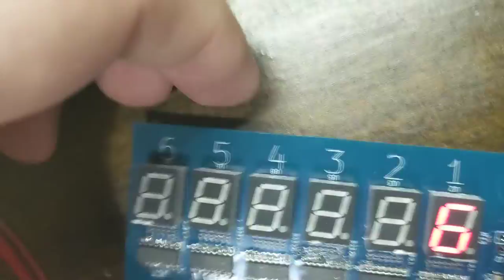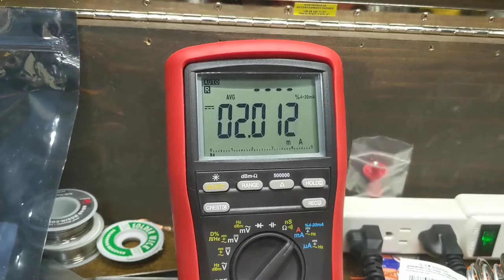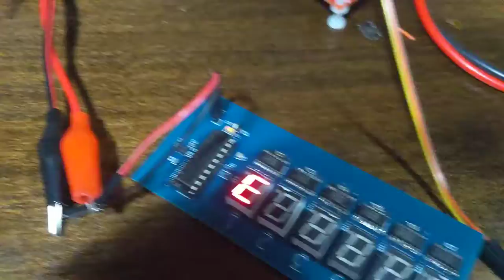Dice Project 2nd PCB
This has all 6 faces and the 74LVC595s running at 1.8 V. Some of the displays are a bit melted because I did a hacky job of hand soldering this one together.

The only thing left to do with this board is to get the voltage regulator in place and see how much power it draws from a 3.3 V battery.

All the code for this project is still in Zig. It's slightly ahead of master, but I'll get around to pushing the changes I had to make to compiler-rt eventually.